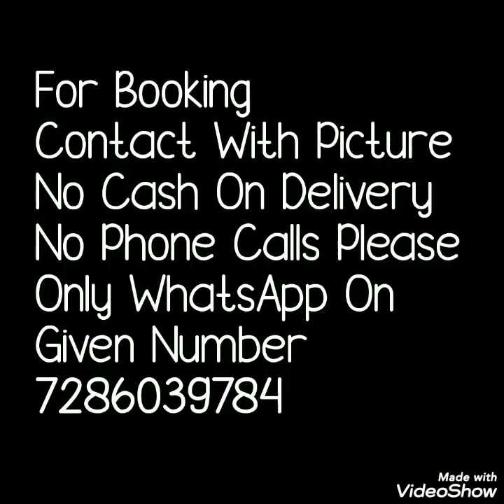plane saree with printed blause pice// plane saree designer blaouse// plane saree contrast blause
Todays collection is plane sarees with printed blouse piece. Beautiful satin silk sarees with printed blause . All colors and prints are trendy . This is in very affordable price. Office ware daily ware sarees collection
plain saree with printed blouse,
plain saree with printed blouse pinterest,
plain saree with printed blouse designs,
plain saree with floral printed blouse,
plain saree with designer blouse images,
plain saree with designer blouse amazon,
plain sarees with contrast blouse online shopping,

1 . watsup for order: 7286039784
 2. no negotiations please
 4.Sorry, cash on delivery service is not available
 5.payment can send through RTGS,,google pay or paytm,account transfer.
 6.Dispatch will be with in 2 3 day after payment
 7.After dispatching we will send you courier number through watsup
 8.Depends on distance item will receive.normally 7 to 10 working days
 9.Take video at the time of parcel open
10.if you find any damages you can returned to same address
11.we supply all over  india,and overseases also.